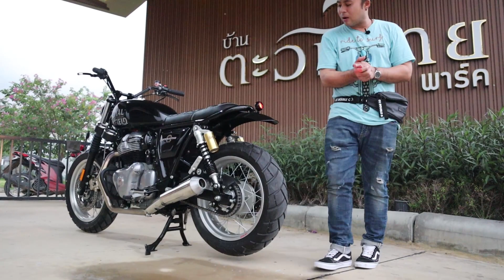EP21 |MOTO CUSTOM| รีวิว INTERCEPTOR 650 SUPER BLACK BY WSW CUSTOM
สนใจสอบถามรายละเอียดการเพิ่มเติม คลิกลิ้งด้านล่างได้เลยครับ